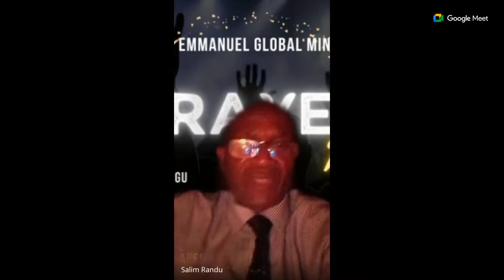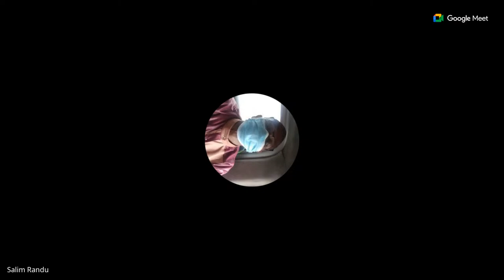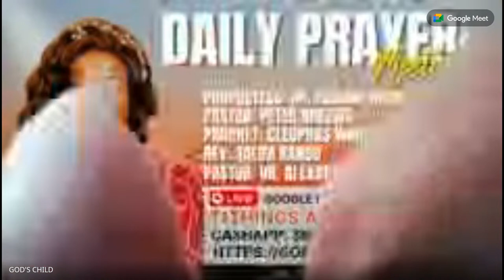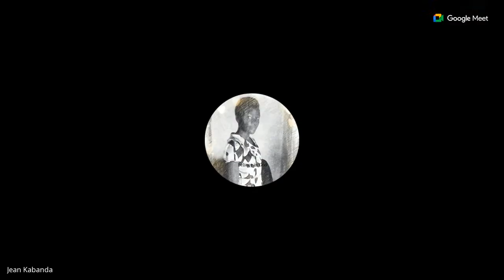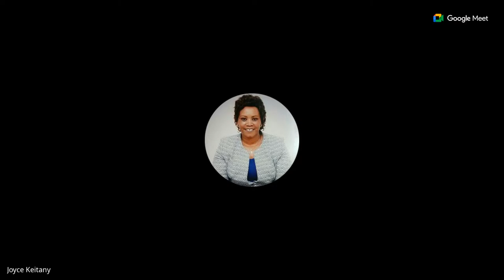DAILY PRAYER MEETING